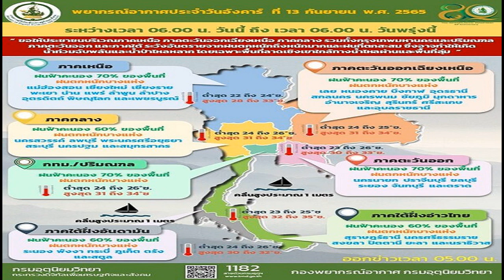สภาพอากาศวันนี้ กรมอุตุฯ เตือนฝนถล่ม48จว กทม ยังหนัก เสี่ยงน้ำท่วม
สภาพอากาศวันนี้ กรมอุตุฯ เตือนมรสุม ฝนถล่ม 48 จังหวัด ตกหนักร้อยละ 70 ของพื้นที่ กทม.ยังอ่วม ขอให้ประชาชนระวังอันตราย เสี่ยงเกิดน้ำท่วมฉับพลัน-น้ำป่า
วันที่ 13 ก.ย.2565 กรมอุตุนิยมวิทยา พยากรณ์อากาศ 24 ชั่วโมงข้างหน้า ร่องมรสุมกำลังปานกลางพาดผ่านภาคเหนือ ภาคกลางตอนบน และภาคตะวันออกเฉียงเหนือ เข้าสู่หย่อมความกดอากาศต่ำบริเวณประเทศกัมพูชา ประกอบกับมรสุมตะวันตกเฉียงใต้ยังคงพัดปกคลุมทะเลอันดามัน ภาคใต้ และอ่าวไทย
ลักษณะเช่นนี้ทำให้ประเทศไทยยังคงมีฝนตกต่อเนื่องและมีฝนตกหนักบางแห่งในภาคเหนือ ภาคตะวันออกเฉียงเหนือ ภาคกลาง รวมทั้งกรุงเทพมหานครและปริมณฑล ภาคตะวันออก และภาคใต้ ขอให้ประชาชนในบริเวณดังกล่าวระวังอันตรายจากฝนตกหนักถึงหนักมากและฝนที่ตกสะสม ซึ่งอาจทำให้เกิดน้ำท่วมฉับพลันและน้ำป่าไหลหลาก โดยเฉพาะพื้นที่ลาดเชิงเขาใกล้ทางน้ำไหลผ่านและพื้นที่ลุ่มในระยะนี้ไว้ด้วย
พยากรณ์อากาศสำหรับประเทศไทยตั้งแต่เวลา 06.00 น.วันนี้ ถึงเวลา 06.00 น.วันพรุ่งนี้
ภาคเหนือ มีฝนฟ้าคะนองร้อยละ 70 ของพื้นที่ กับมีฝนตกหนักบางแห่ง บริเวณจังหวัดแม่ฮ่องสอน เชียงใหม่ เชียงราย พะเยา น่าน แพร่ ลำพูน ลำปาง อุตรดิตถ์ พิจิตร พิษณุโลก และเพชรบูรณ์ อุณหภูมิต่ำสุด 23-24 องศาเซลเซียส อุณหภูมิสูงสุด 28-33 องศาเซลเซียส ลมแปรปรวน ความเร็ว 10-20 กม./ชม.
ภาคตะวันออกเฉียงเหนือ มีฝนฟ้าคะนองร้อยละ 70 ของพื้นที่ กับมีฝนตกหนักบางแห่ง บริเวณจังหวัดเลย หนองคาย บึงกาฬ อุดรธานี สกลนคร นครพนม ชัยภูมิ มุกดาหาร อำนาจเจริญ สุรินทร์ ศรีสะเกษ และอุบลราชธานี อุณหภูมิต่ำสุด 22-25 องศาเซลเซียส อุณหภูมิสูงสุด 31-34 องศาเซลเซียส ลมแปรปรวน ความเร็ว 10-20 กม./ชม.